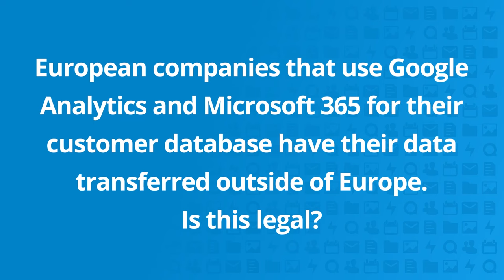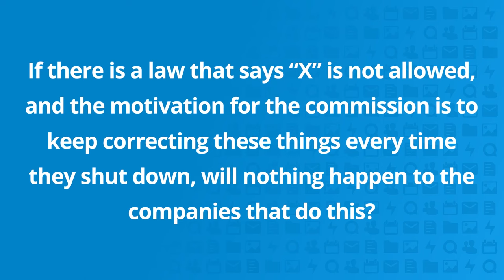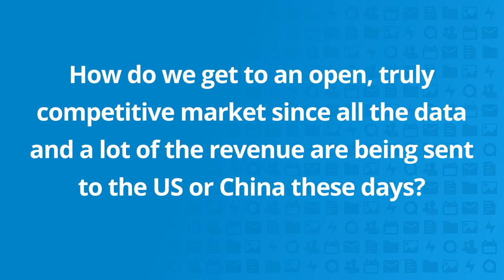Max Schrems - Thoughts on EU Data Privacy | Nextcloud Conference 2023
Max Schrems shares his insights on EU data privacy, lack of political creativity, and the key to open competitive markets... all from the Nextcloud Conference 2023

As privacy activist and lawyer, Max Schrems is a pioneer in the European data privacy movement, most well known for his lawsuits on the Safe Harbor agreement (Schrems I) and the EU-U.S. Privacy Shield (Schrems II).

He’s also the founder of NOYB, or My Privacy is “None of Your Business,” which is a privacy enforcement platform and NGO that raises awareness and brings to court data protection cases that don’t follow GDPR.

September 16, 2023
MotionLab.Berlin - Berlin, Germany